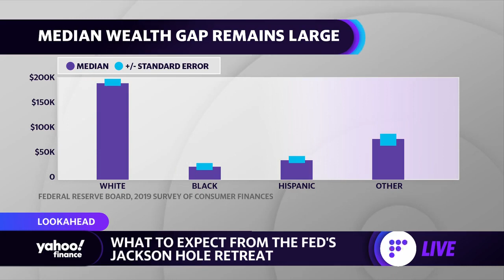What to expect from the Fed's Jackson Hole Economic Symposium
Yahoo Finance's Brian Cheung joins Myles Udland, Brian Sozzi and Julie Hyman to discuss the Fed's upcoming Jackson Hole Symposium.